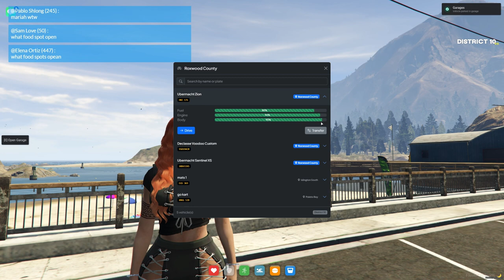Nardo came back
Yawl never shot your date before...wild